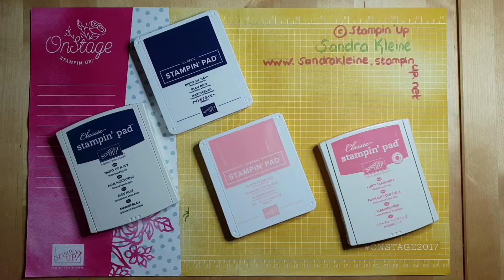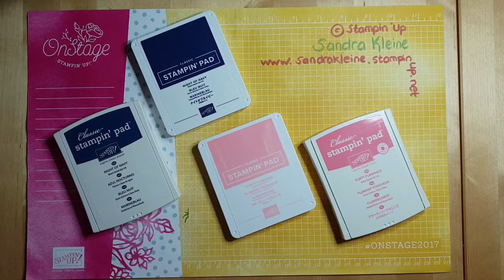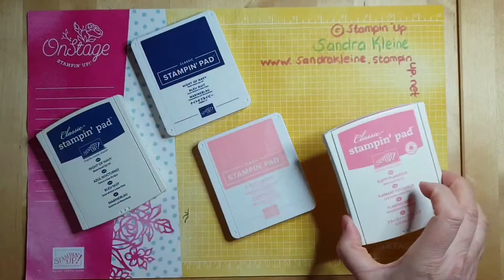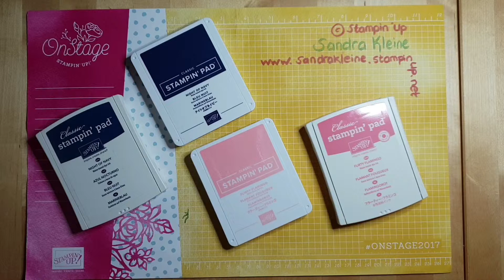Stampin' Up! Nederlands - Het openen van een stempeldoosje / inktdoosje / inktkussen / stempelkussen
Hoe open je de stempelinkt van Stampin' Up! Oude stijl doosjes en nieuwe inktkussens. Ik laat je zien hoe je de inkt open maakt.

Kijk ook eens naar mijn andere filmpjes over Stampin' Up!

Sandra Kleine
Onafhankelijk Stampin' Up! Demonstratrice